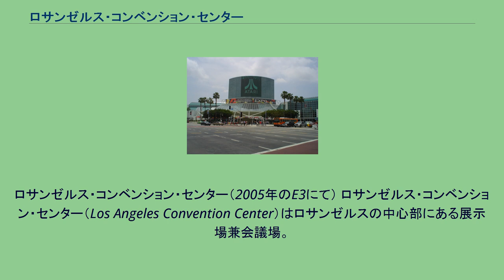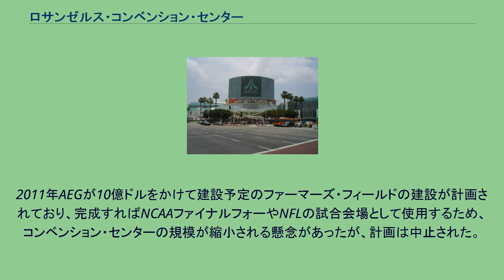ロサンゼルス・コンベンション・センター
ロサンゼルス・コンベンション・センター（2005年のE3にて） ロサンゼルス・コンベンション・センター（Los Angeles Convention Center）はロサンゼルスの中心部にある展示場兼会議場。
1971年に完成。
毎年Electronic Entertainment Expoや、ロサンゼルスオートショー、2008年から2011年にはAnime Expoが開催されている。
また、グラミー賞の主要以外部門の授賞式がここで開催され、主要部門の授賞式はステイプルズ・センターで行われる。
1993年には拡張したものの、1997年にステイプルズ・センターの工事のため一部を取り壊した。
2009年以降（2014年現在も継続中）、7月上旬にアニメ・エキスポの開催施設となり、日本からのゲストが多数参加するようになった結果、国内の知名度が向上した。
2010年、2011年、2012年にはグラミー賞の授賞式会場となった（詳細は、それぞれ第52回グラミー賞、第53回グラミー賞、第54回グラミー賞を参照のこと）。
2011年AEGが10億ドルをかけて建設予定のファーマーズ・フィールドの建設が計画されており、完成すればNCAAファイナルフォーやNFLの試合会場として使用するため、コンベンション・センターの規模が縮小される懸念があったが、計画は中止された。